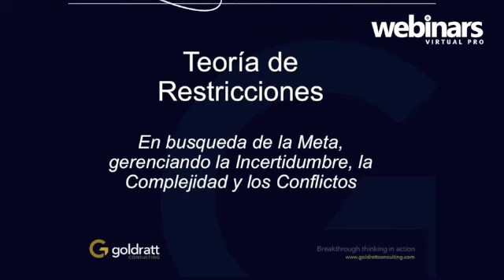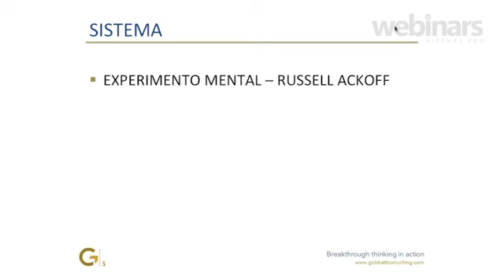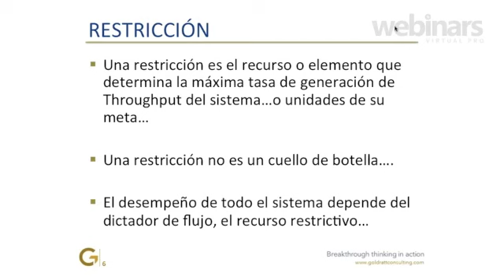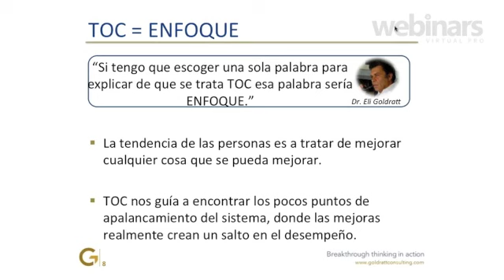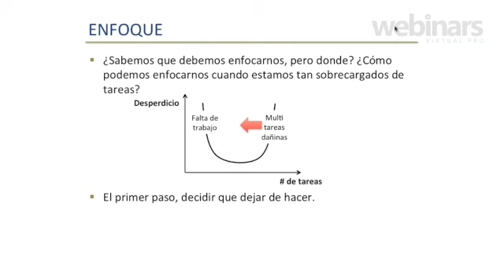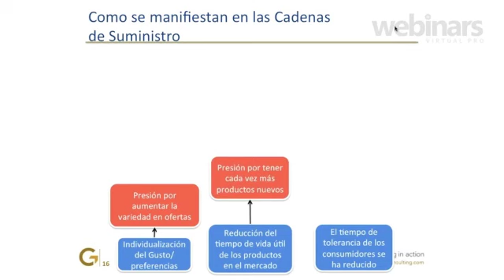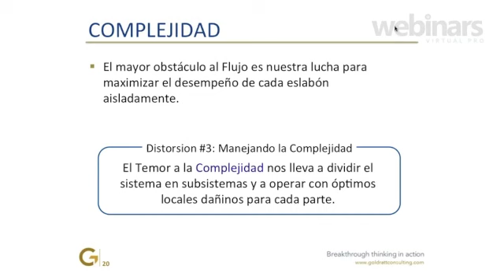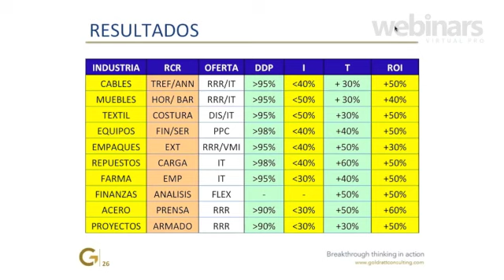En Busqueda de La Meta